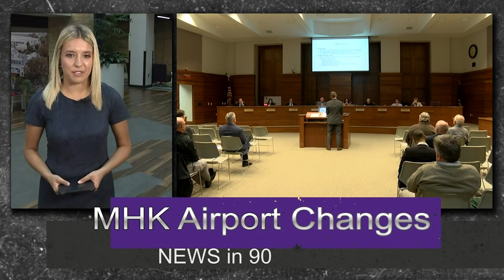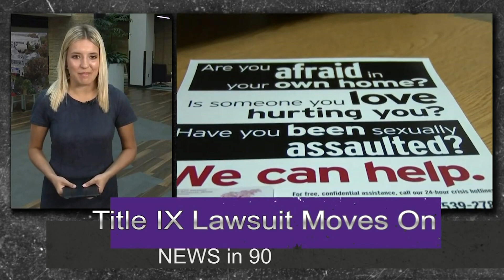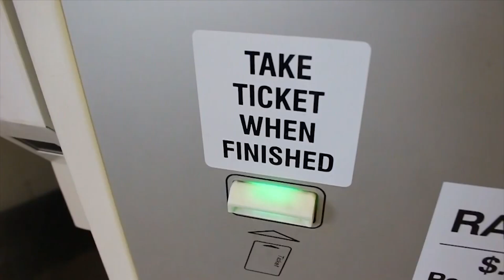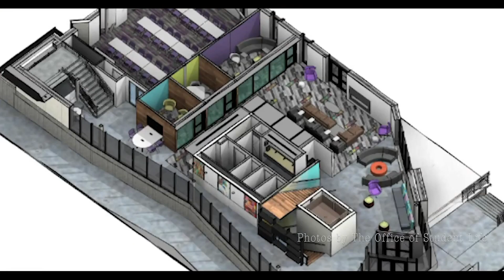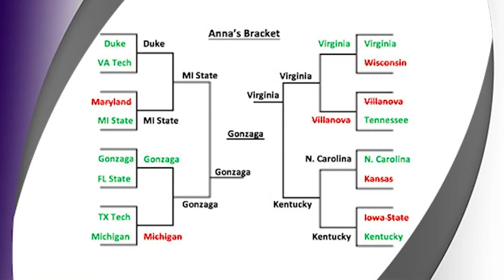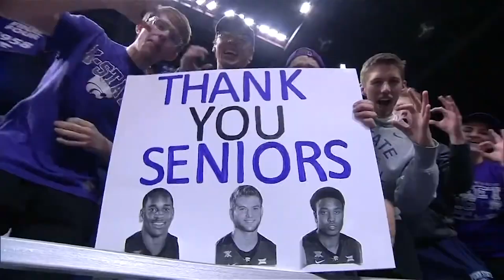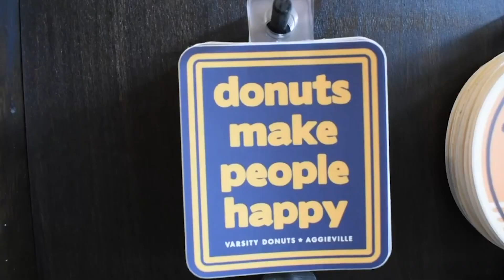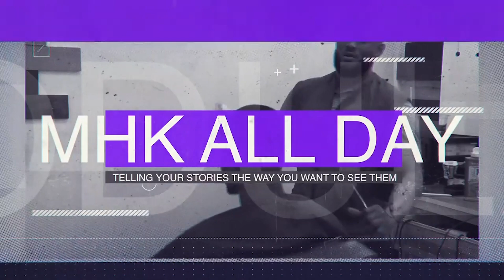SN11 2019 KSU MHK All Day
Producer: Isabel Lauby
Director: Dylan Lierz
Anchor: Bridget Howard